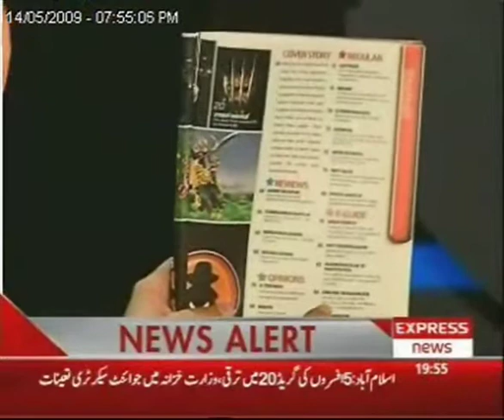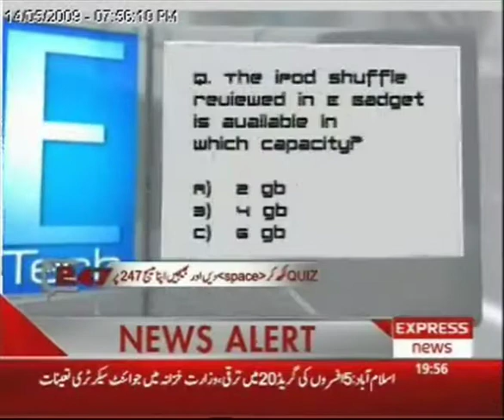E-Tech - Express News - Technology Show - Episode#6 - Part III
Timings:
Wednesdays: 07:05pm
Thursdays: 05:05am & 10:05am

E-Handset - Nokia E-75
E-Mag - @Internet May Issue